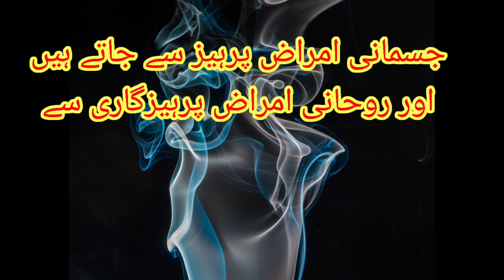Beautiful recitation of Quran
Sura Fatiha aor Sura Takasur ki tilawat